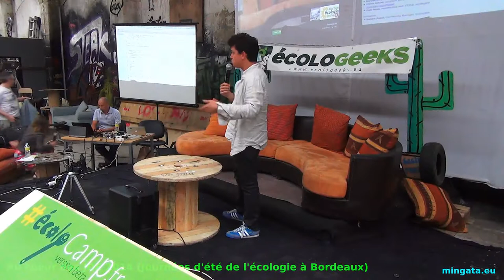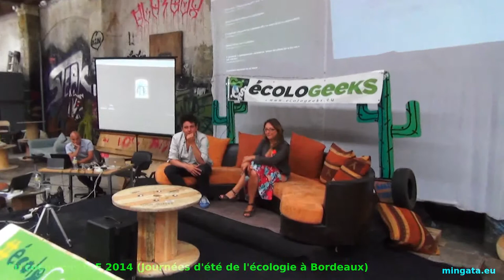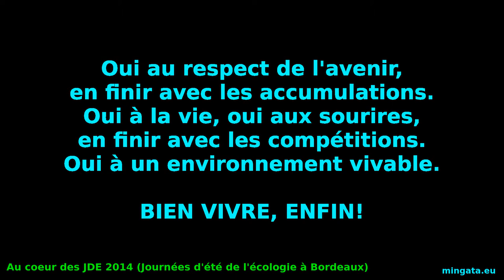JDE 2014 J-1, e-mobilisation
Restitution de l'atelier sur les e-mobilisations ;-D
Par Fred Neau